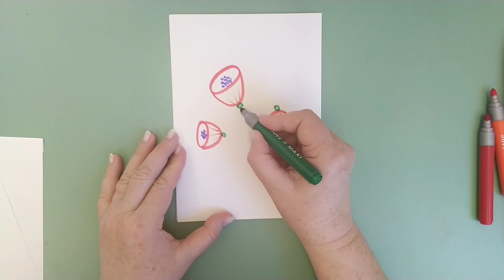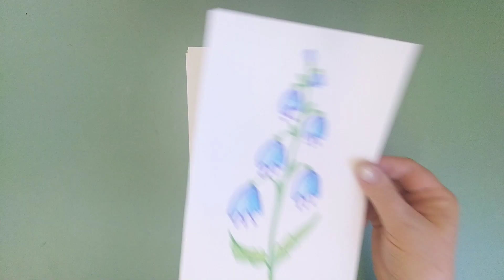Рисуем полевые цветы. Степанова Н.Л.